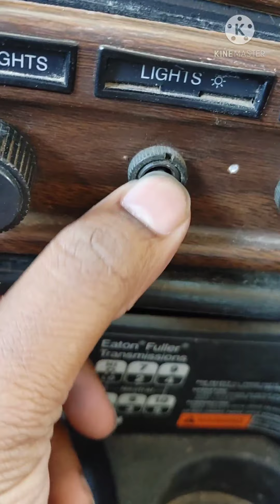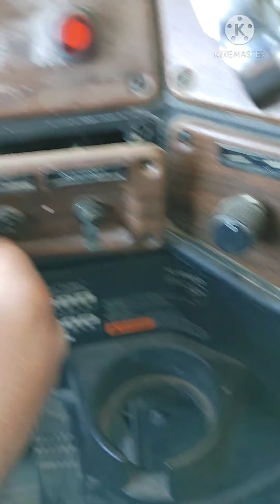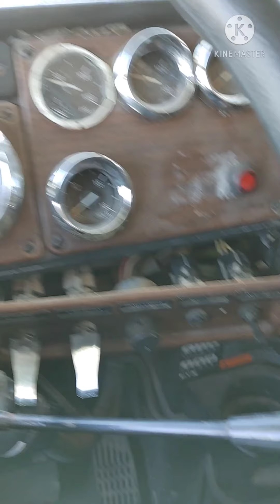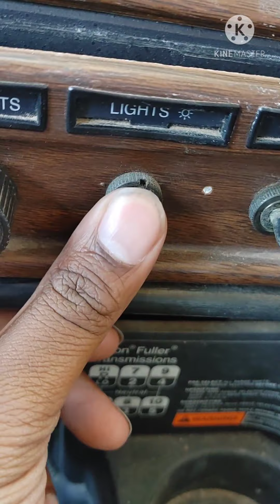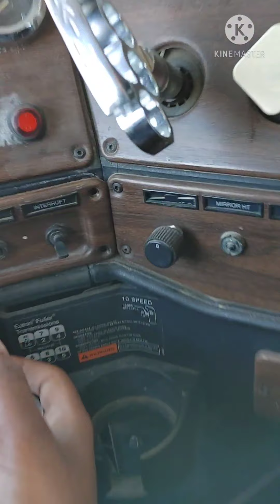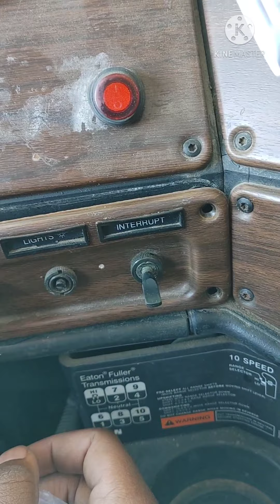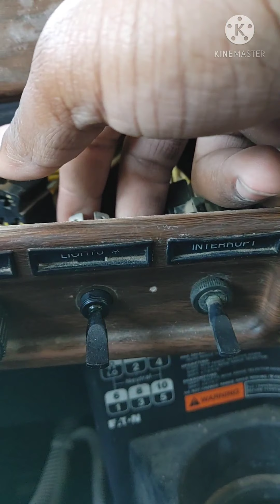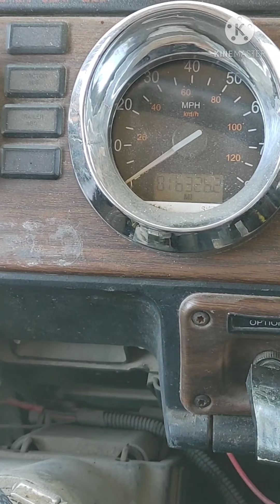I'm So Cheap😅